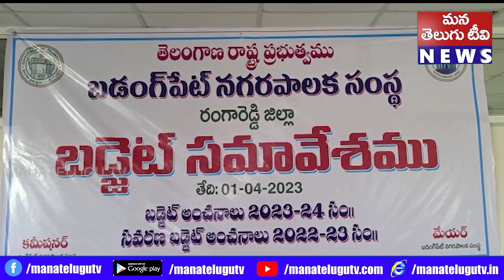బడంగ్ పేట్ కార్పొరేషన్ బడ్జెట్ సమావేశం